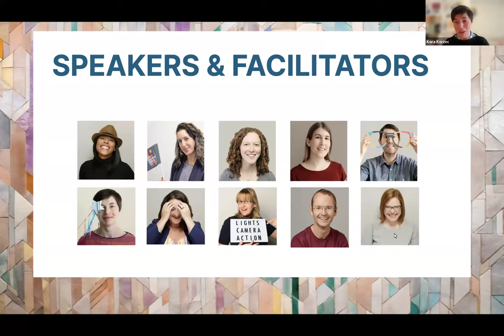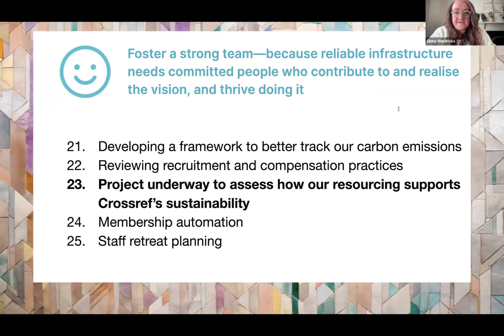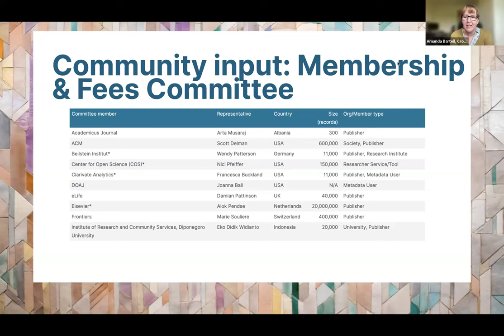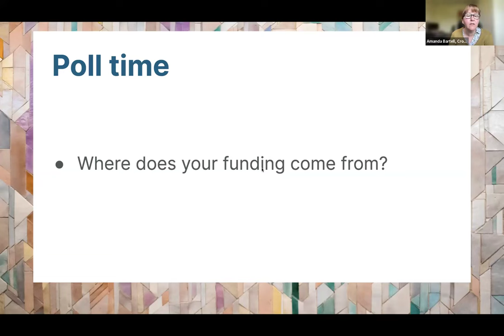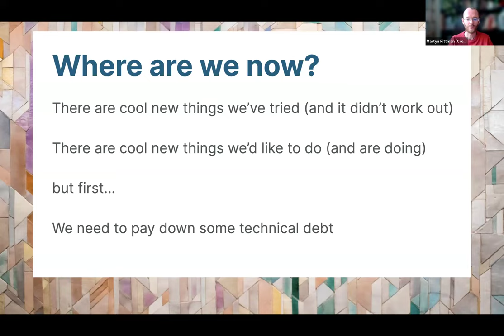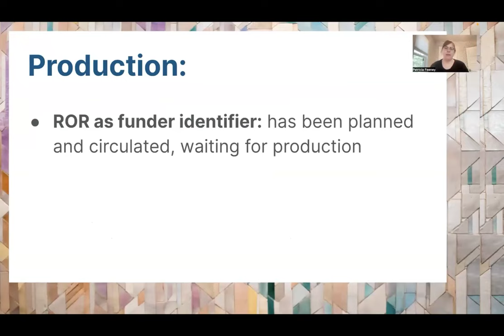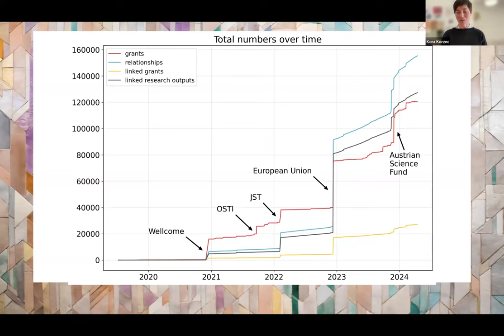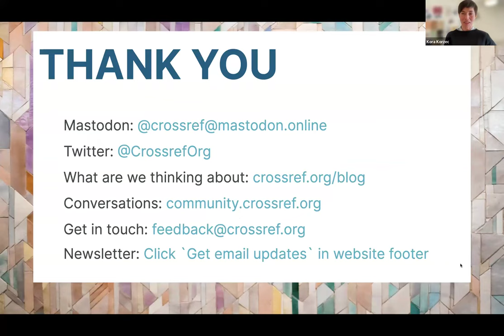Community call 2024 The shape of things to come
We joined together to learn about our strategies for making Crossref sustainable and how we planned for the future. We also shared exciting updates on our initiatives and tools that enhance data management, improve accessibility, and ensure metadata is complete. Highlights included our work on preprint matching.

Here's what was on the agenda:
- Examined our strategic direction & achievements
- Resourced Crossref for future sustainability
- Revealed our 2024 Product Roadmap
- Discussed the metadata development pipeline
- Explored Crossref for Grants
- Explored the latest in preprint matching

Webinar was held on Wednesday, March 8, 2024.

Who and what is Crossref? We envision a prosperous and reusable open network of relationships connecting research organizations, people, things, and actions, a scholarly record that the global community can build on forever for the benefit of society. We're a not-for-profit membership organization that exists to make scholarly communications better. We rally the community; tag and share metadata; run an open infrastructure; play with technology; and make tools and services—all to help put research in context. It's as simple—and as complicated—as that.

Our mission: Crossref makes research objects easy to find, cite, link, assess, and reuse.

For a comprehensive look at everything we do, visit our

We're thrilled to have you as part of our community and hope you find our other videos helpful and informative.